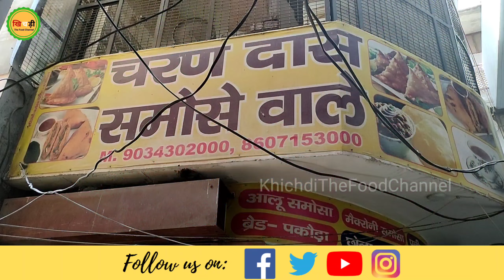Jind Ke Famous Dahi Wali Chole Samosa Chaat ☕🥪 Charan Dass Samose Wale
Jind Food Tour - Charandas ke samose itne zabardast hain ki jo bhi ek baar ise khata hai phir baar baar yahi aata hai. Samose par chole ki sabji upar dahi aur aloo ki sev se garnish karke ise serve karte hain. Types of samosa fillings ki baat karein toh yaha aapko aloo ke alawa macroni, paneer aur bhi kai varieties milengi.

Address: Charan Dass Samose Wale - Punjabi Bazar Rd, Dyal Bagh Colony, Jind, Haryana 126102

It is our endeavor to unearth unique, hidden Epicurean treasures and to get them their rightful place in the sun. At the same time, we encourage people to enjoy cooking with our handpicked, curated, simple recipes, with a focus on health and wholesome nutrition. Come step into a world of gourmet delights, and get onboard a voyage of gastronomical adventures.